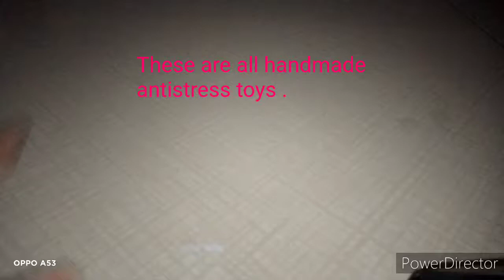My antistress toys made by me ..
in this video I had made some antistress toys.. in this video I had shown some antistress toys some toys making video will come soon..